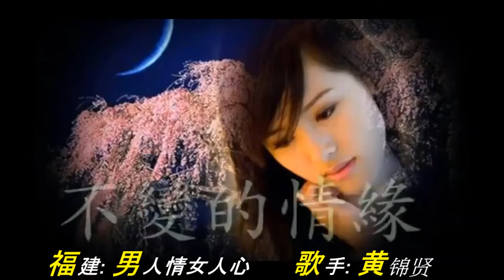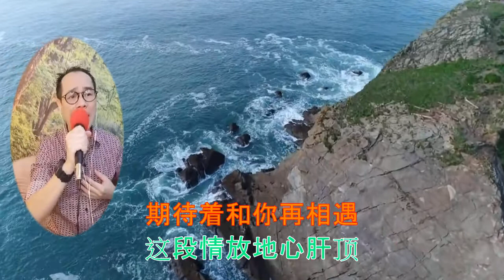黄锦贤 - 不变的情缘